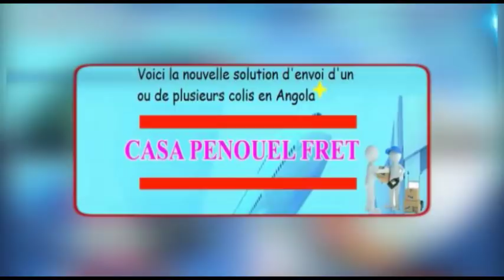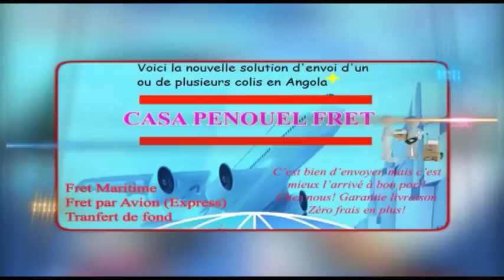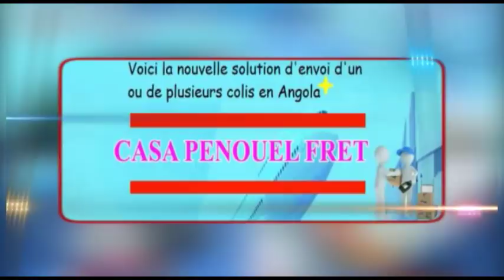DIMANCHE YA KEMBO EV ROGER AMATI NA BA COMBATTANT NA KANDA MOLIMO SUIVEZ